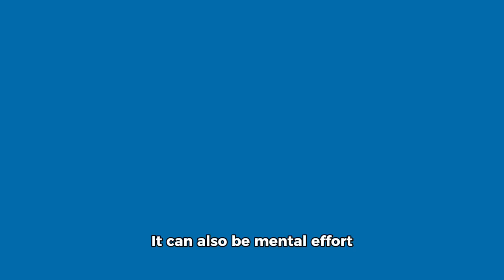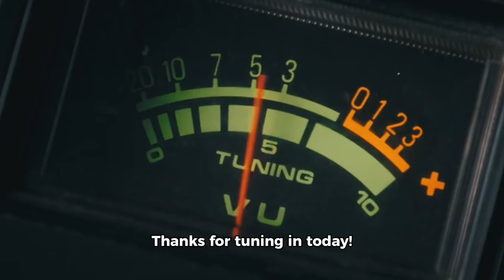I find that the harder I work, the more luck I seem to have. -Thomas Jefferson